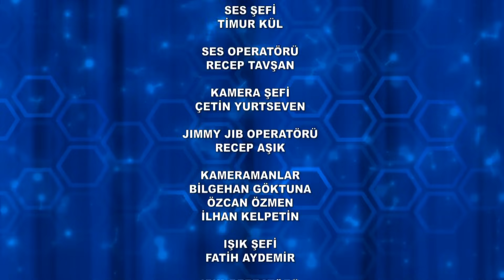Kelime Oyunu 1405. Bölüm | 05.12.2023 FULL BÖLÜM İZLE!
Meraklısını ekrana kilitleyen kaliteli sorularıyla Kelime Oyunu, kısa zamanda yarışma programları arasında bir kült haline geldi. Daha ilk sezonunda, Türk Dil Kurumu tarafından ‘’Türkçe’nin doğru kullanımı ve Türkçe’ye yaptığı katkılar’’ nedeniyle ödüle layık görülen efsane yarışma; yepyeni stüdyosu, dekoru, konukları ve heyecanla beklenen yeni sorularıyla, izleyicisini yine ekran başından tahminler yürütmeye, heyecanlanıp sevinmeye davet ediyor. Fenomen yarışma Kelime Oyunu, teve2 ekranlarında...